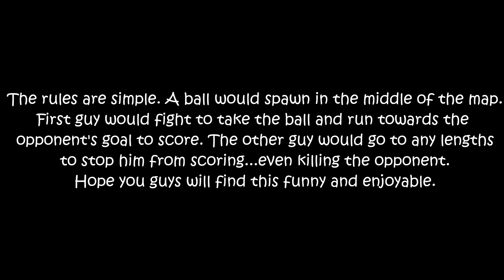BLOODIEST SOCCER GAME EVER!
This is an Extreme Soccer mode in Garry's Mod. I was playing this with one of my friends. I had a lot of fun.
If u guys enjoyed it make sure to drop a like on this video and make sure to subscribe to my channel to stay up-to-date with all my brand new videos.

and get featured in my next video!
Credits:
Phlex - Take Me Home Tonight (feat. Caitlin Gare)

-Stay Awesome!